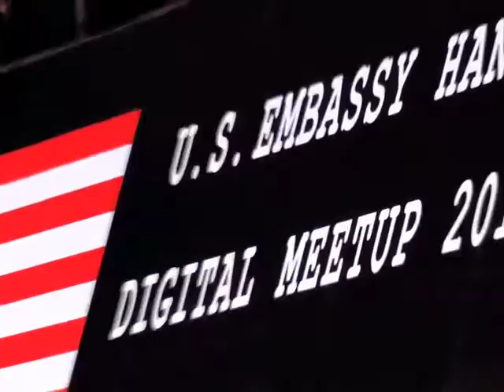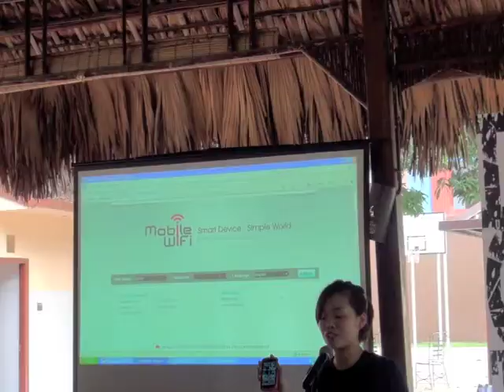U.S. Embassy Digital Meetup 2012